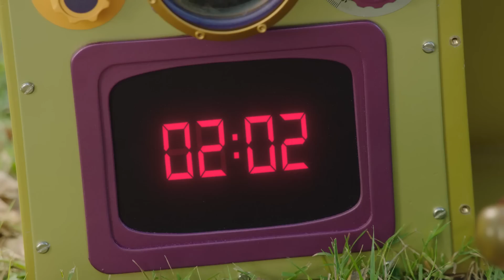The Pink Ranger Vs Void Knight 🦖 Dino Fury Season 2 ⚡ Power Rangers Kids ⚡ Action for Kids